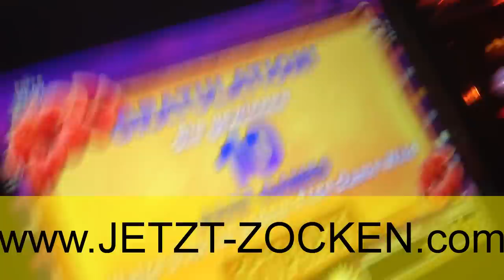VULCANO FREISPIELE - TOP EINSATZ BEI MERKUR CASINO